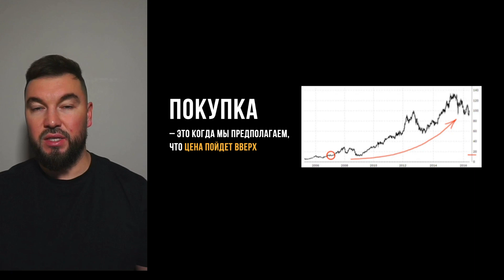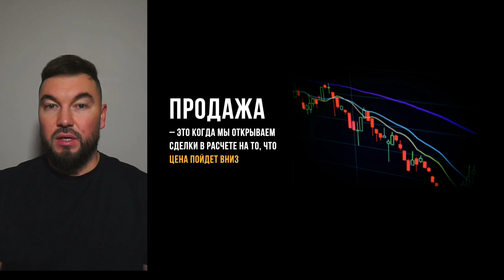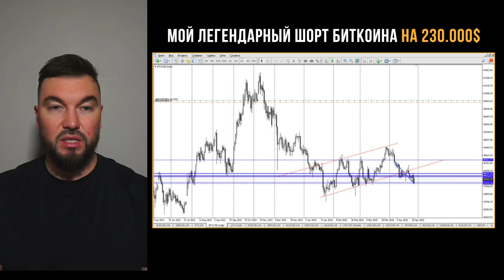Мини-курс Трейдинг для новичков от Trade Art (Первый бесплатный урок)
Если ссылка не активна, переходи в комментарии и найдешь ссылку там.

Что будет на курсе?
За 6 уроков длиной 10-15 минут вы узнаете:
-что такое трейдинг
-из чего состоит и как выглядит работа трейдера
-как выглядят сами трейдеры на примере выпускников нашей школы
-какие денежные перспективы есть в этой профессии.
Программа мини-курса:
1 урок – Как работает трейдинг
2 урок – Какие деньги можно заработать в трейдинге
3 урок – Кто может стать трейдером?
4 урок – Знакомство с торговым терминалом
5 урок – Откуда трейдер знает, где открыть сделку
6 урок – 3 ошибки новичка и 6 шагов к прибыльной торговле

Курс поможет тебе познакомиться с профессией трейдера и понять, интересно ли было бы дальше изучать ее и развиваться в ней.